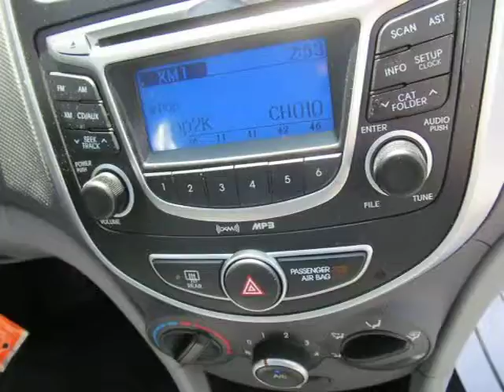2013 Hyundai Accent Watertown Adams Syracuse NY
Price: $ 0
Mileage: 14,234
Engine: 4 Cyl. 1.6
Doors: 4
Stock #: 1131PI
VIN: KMHCT4AE3DU337925